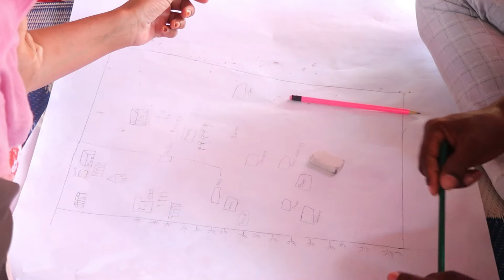Easy Composting for Drylands | Turn Waste into Soil in Somalia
Learn how to turn organic waste into rich soil — simple composting methods anyone can use. We show step-by-step compost making on a farm in Somalia, ideal for arid and dryland regions.